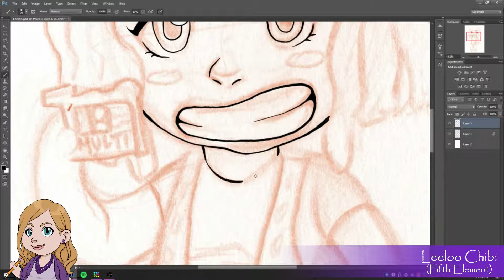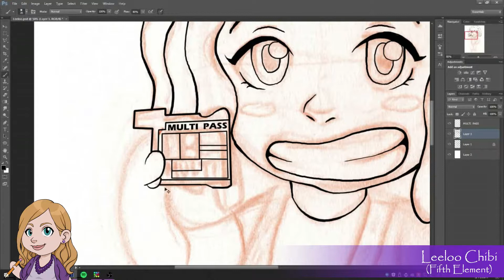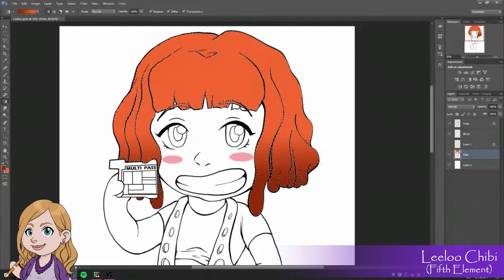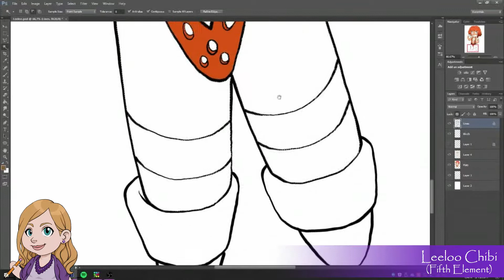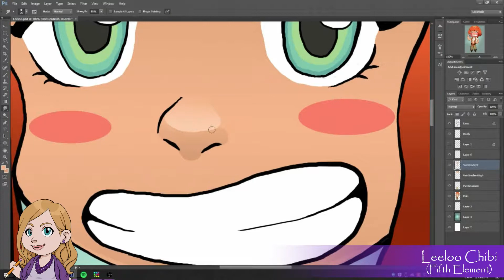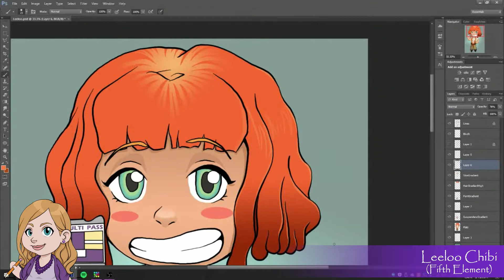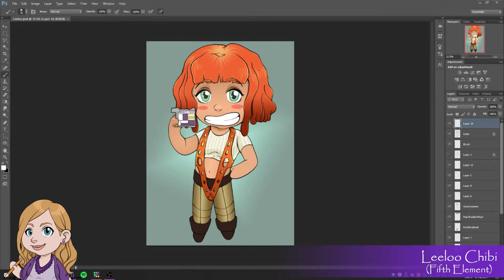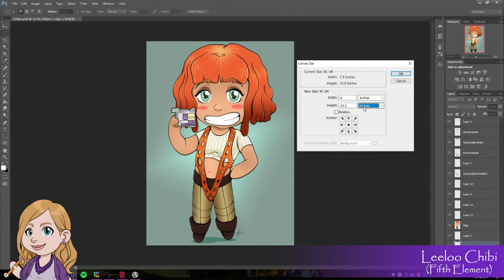Leeloo Dallas Multi-Pass Chibi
I spent a long, long time thinking I could never draw Chibi art to save my life. I tried drawing one once, one time many, many years ago and it looked like garbage so I never tried again.

Then in 2017 one of my friends convinced me to try again, and this was the result! Leeloo Dallas from The Fifth Element.

It was the beginning of many more Chibis to come!

I used a Adobe Photoshop CC and a Wacom Intuos tablet.